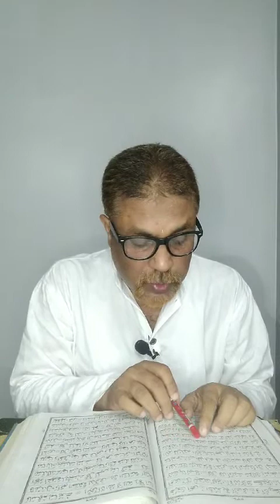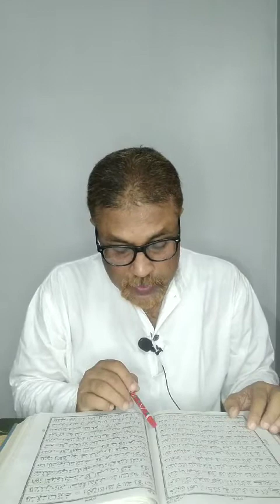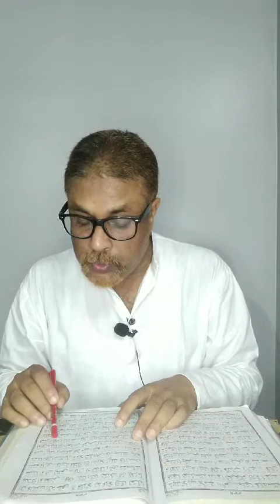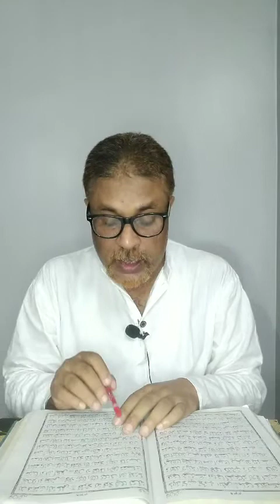২৯২নংখণ্ড EKMATROPOTH আল্লাহেমুছাআঃক গঢ়দি বনাইলৈছিল স্বয়ংনিজৰবাবে চুৰাত্বাহা আয়াতনং#(৩১-৫২)#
কোৰআণ মজিদৰ ২০নং চুৰা "ত্বাহা"ৰ ৩১নং আয়াতৰ পৰা ৫২নং আয়াতলৈ অসমীয়া ভাষাত গৱেষণামূলক অনুবাদ ও চৰ্চা@মুক্তাবুলহুছেইন@EKMATROPOTH#চেনেলটোৰ লিংক অধিক প্ৰচাৰ কৰি সৎকৰ্মৰ তালিকাত ইনশ্বাআল্লাহ আন এটি আল্লাহে ভালপোৱা কাম অৰ্ন্তভূক্ত কৰক!